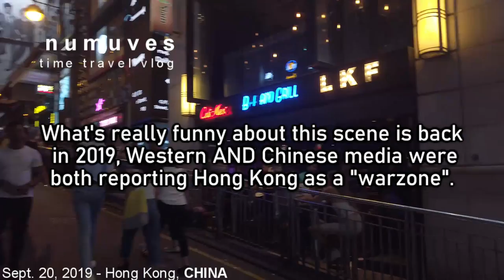I got Western privilege | I went to Hong Kong p3 (2019) TIME TRAVEL VLOG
This is part 3 of a report/vlog I made in 2019 during the Hong Kong "protests". I had to see things for myself as I had no faith in what the Western-funded media was shoving down our throats.